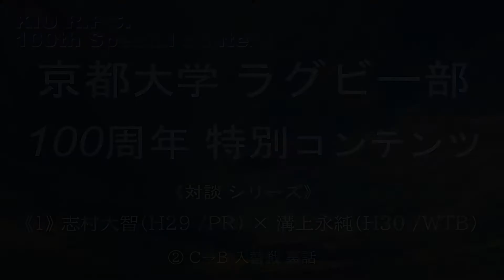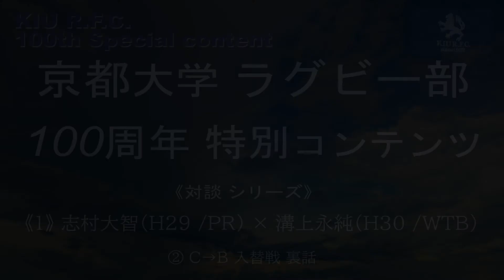《対談４》志村大智（H29 PR, 主将）× 溝上永純（H30 WTB, 主将）/ ② C→B 入替戦 裏話 / 京大ラグビー部 100周年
"To The NEXT 100 Yrs"　次の100年へ。OBから現役世代へ、さらには未来の京大ラガーに向けて幅広く未来を語り、繋ぐ。リレー対談形式のコンテンツです。
今回は、京都大学ラグビー部平成29年卒・平成28年度主将：志村大智さん（PR）、平成30年卒・平成29年度主将：溝上永純さん（WTB）のお二人にお話をうかがいました。

《京都大学ラグビー部 ​100周年誌 特設サイト》はこちら